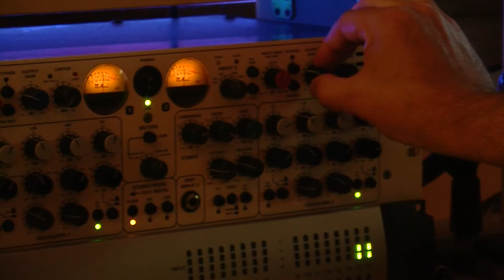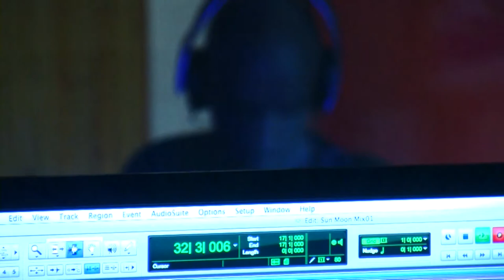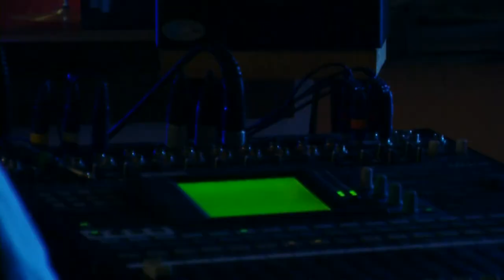Hexenbesen - Recording sessions: part 1/4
Hexenbesen: Making of... part 1 of 4 (2014)
Gothic/Post Punk band from Torino, Italy.
Recording sessions @ O.F.F. Studio